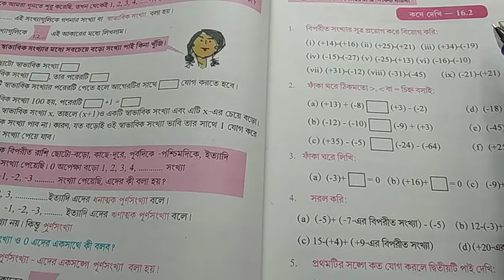MATHS, CLASS-6, PART-25, SABANAKA SAREN